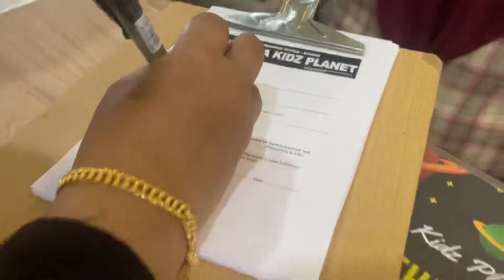Peah di Aisha kids planet bandar baru bangi